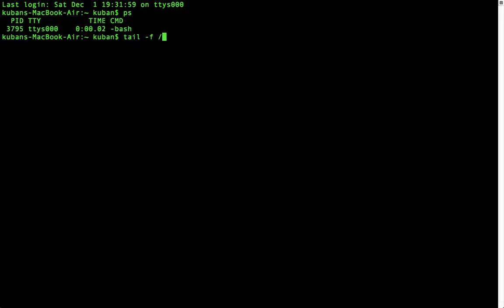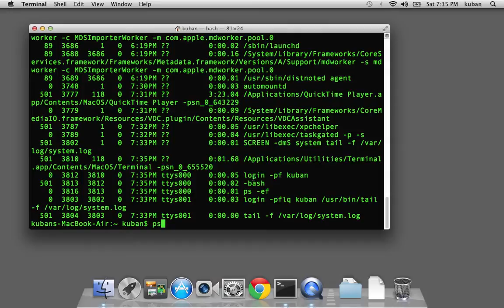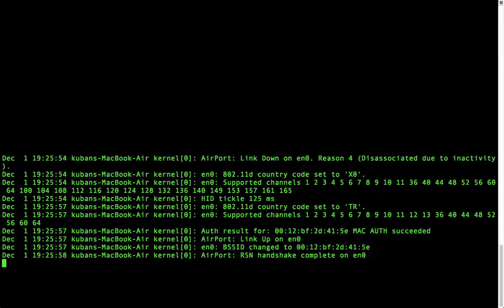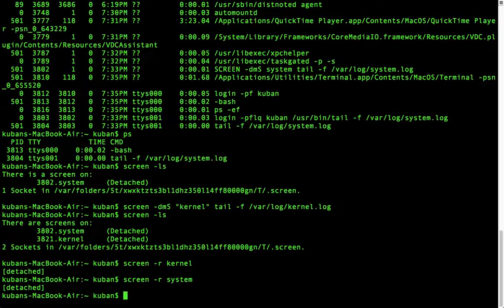Running multiple scripts in background from one linux terminal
Run multiple scripts from one linux terminal, and keep them running in the background untill you kill them.

Example usage:

Startup:
screen -dmS "kernel" tail -f /var/log/kernel.log

Reconnect:
screen - r kernel

Detach from the screen:
"CTRL+a" then "d"

List currently open screens:
screen -ls